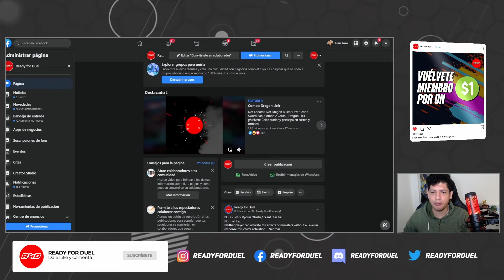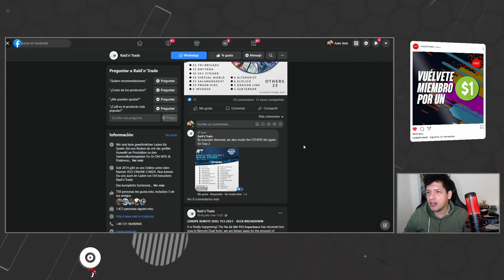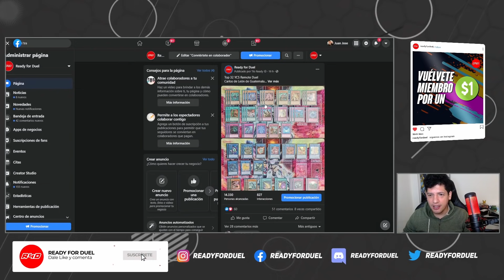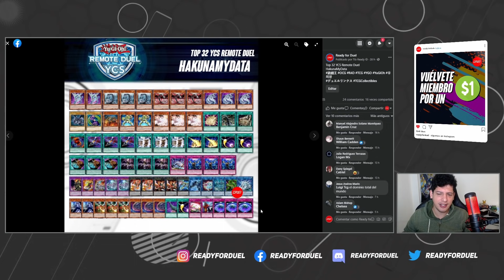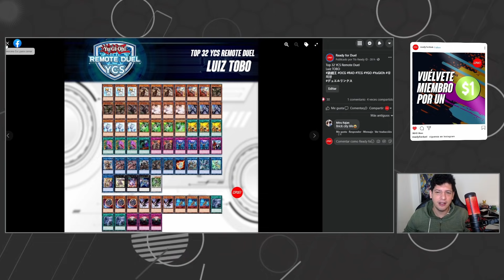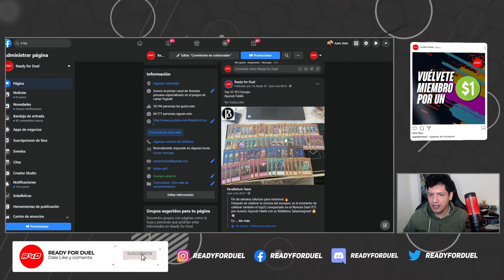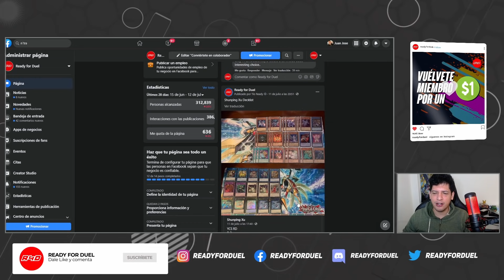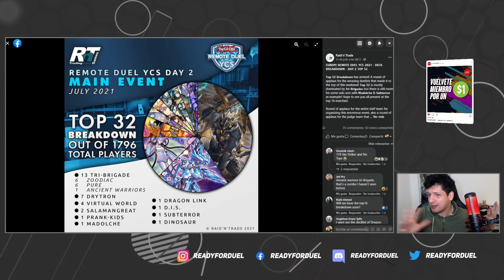Análisis del Metagame post YCS Remote Duel